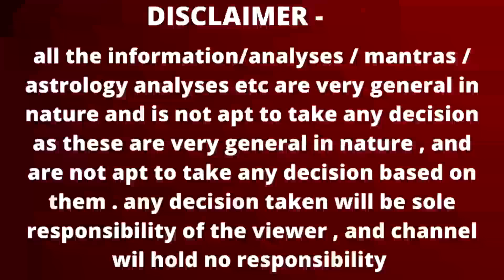वृश्चिक राशि | मंगल राशि परिवर्तन July 2024 – August 2024 Vrishchik rashi mangal rashi parivartan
वृश्चिक राशि | मंगल राशि परिवर्तन July 2024 | Vrishchik rashi august 2024 Vrishchik rashi mangal rashi parivartan July 2024 Scorpio 2024 by astroguru Nikhil nikastro Vrishchik rashi July 2024

Time stamps
00:00 – intro
00:03 – mangal rashi parivartan
01:50 – Vrishchik rashi 2024 july – august
14:27 – upay

career rashifal
 business rashifal
 money/ wealth rashifal
 love rashifal
 study rashifal
 medical  astrology
 health rashifal